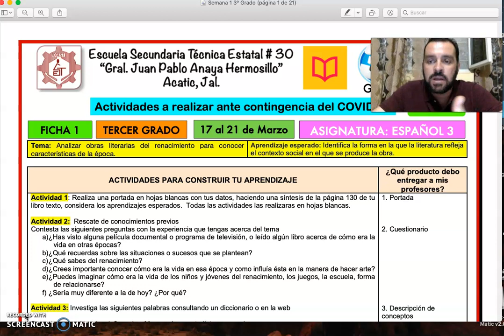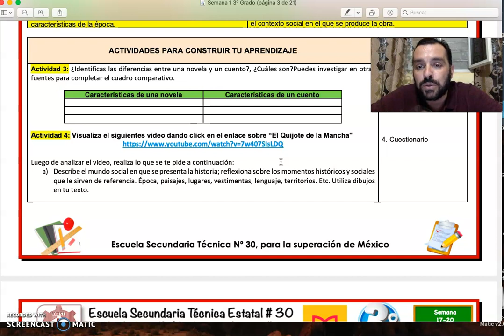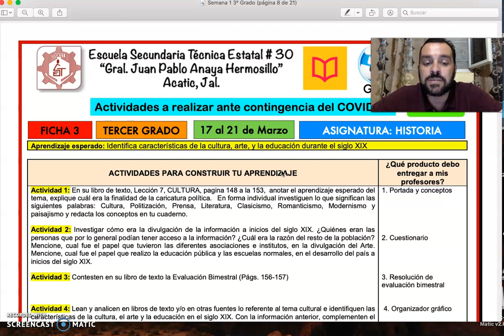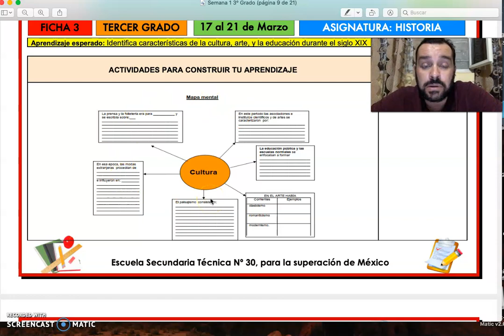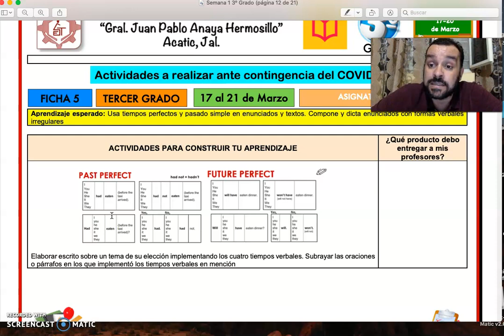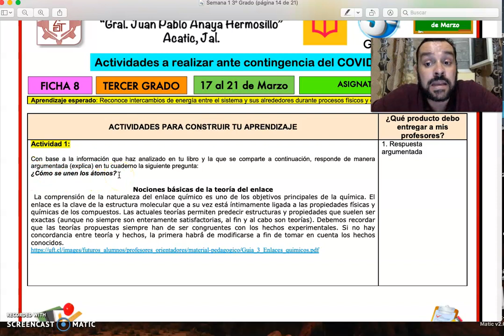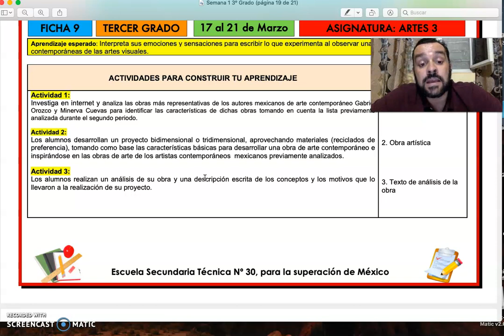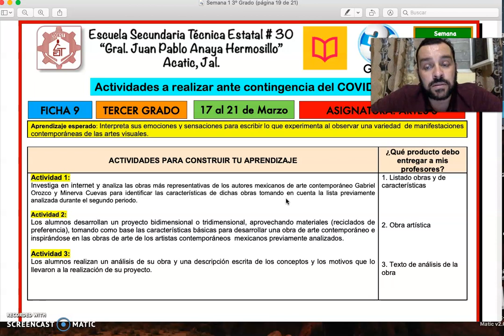Actividades a realizar para Tercer grado en Semana 1 de contingencia sanitaria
Explicación breve de las actividades a realizar por los alumnos de 3º grado de la Secundaria Técnica 30 de Acatic durante la primera semana (17 al 21 de Marzo) de contingencia sanitaria COVID-19.